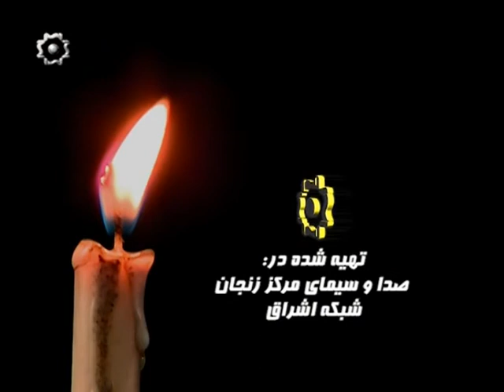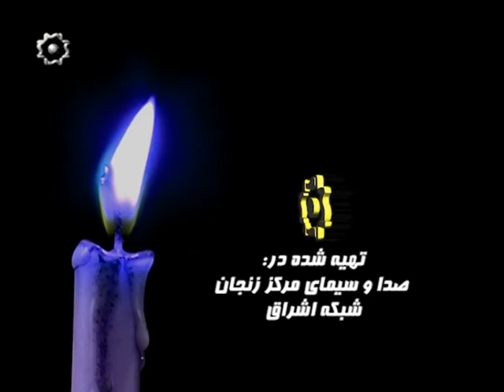Məddah Hacı Cavad Rəsuli